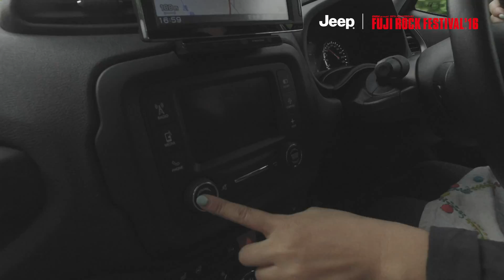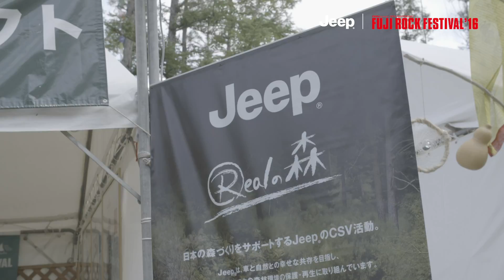Jeep®で行くフジロックフェスティバル’16（女子二人旅編）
Jeep® ブランドとして初のスモールSUVとなる「Renegade」。
そのモデル名は、“夢中になれる何かを、つねに探し続けている人”を意味する。
そんなコンセプトに重なるように、ジープ・ レネゲードに乗り、
女子２人が初めてのフェスキャンプに挑戦。
向かう先は新潟県・苗場スキー場で行われた‹フジロックフェスティバル’16›。
車と自然との幸せな共存を目指すジープの取り組みを体感し、
音楽と自然を最大限に楽しむ。